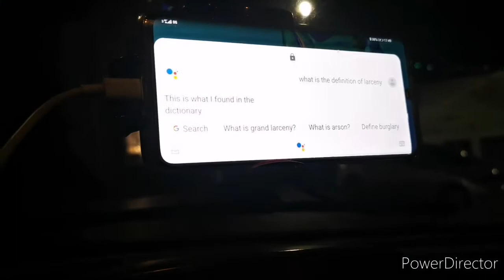vlogmas day 12